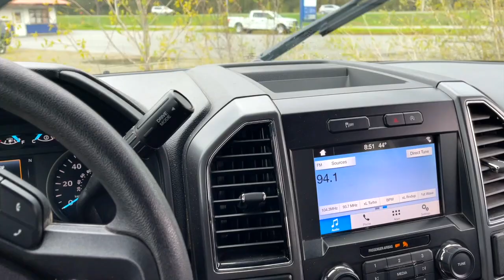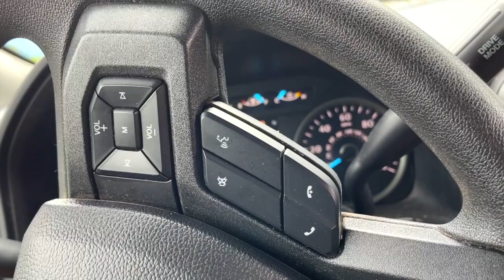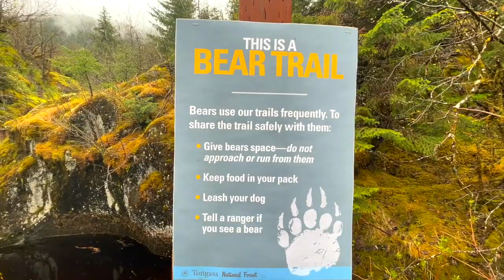The Alaskan Overlander Visits Juneau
Chuke cruises Junea, Alaska in a Ford F150, visits campgrounds, and discusses overlanding on the island.